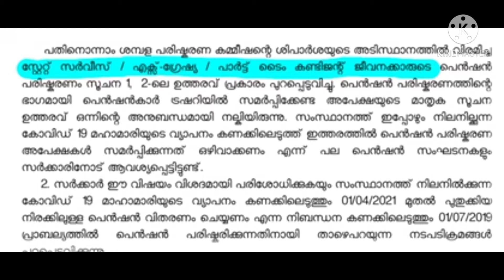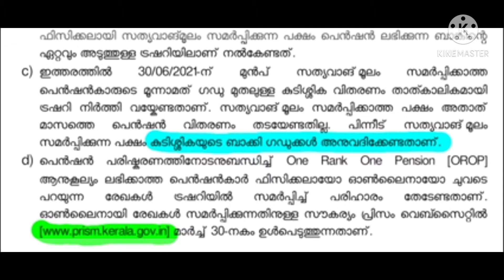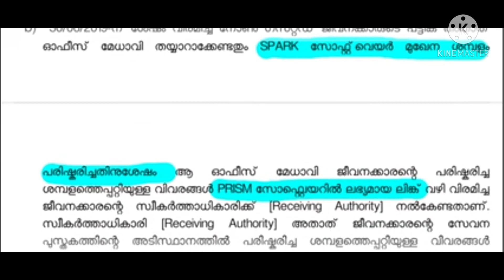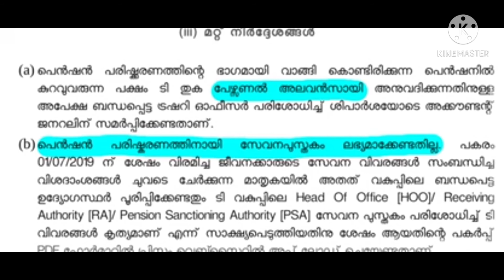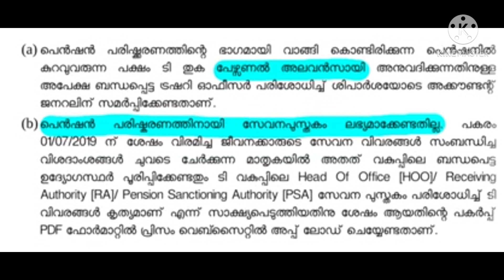പുതുക്കിയ പെൻഷൻ ഏപ്രിൽ ഒന്നുമുതൽ , Kerala govt; study circle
Kerala govt new order